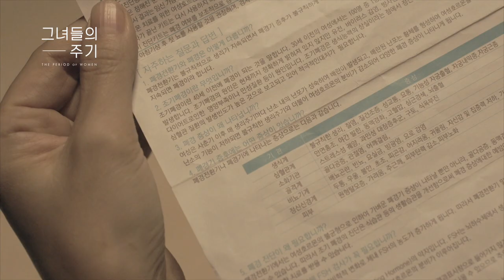Korean Women's Film '그녀들의 주기 / The Period of Women' Official Trailer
그녀들의 주기 / The Period of Women
2017 | Color | Drama
감독 한진선
출연 오우리 최유송

생리가 멈춘 모녀는 서로에게 그 사실을 숨긴 채 임신 테스트를 한다. 테스트 결과는 두 줄. 그녀들은 각자의 연인에게 결과를 말한다.
Mother and daughter who do not do menstruation use a pregnancy test machine while hiding each other. The result of the tester is two lines. Mother and daughter try to tell their test results to each opponent(their lover).

* 본 영화를 무단으로 배포하거나 공개 상영하면, 매치박스의 법무팀이 당신을 찾아갑니다.
* This content is a copyrighted work under the MATCHBOX.